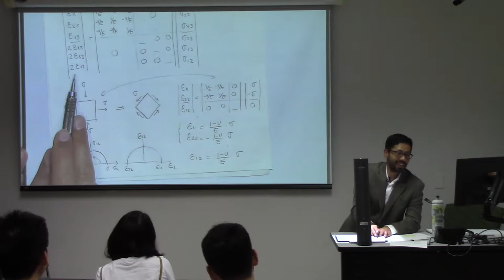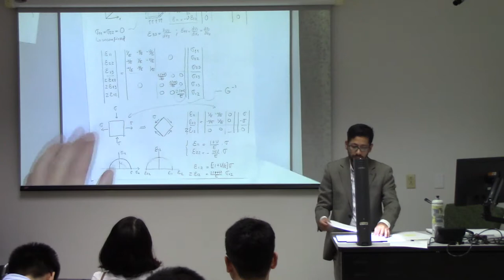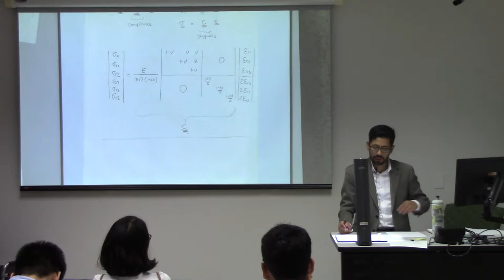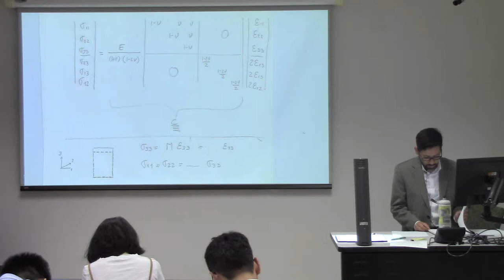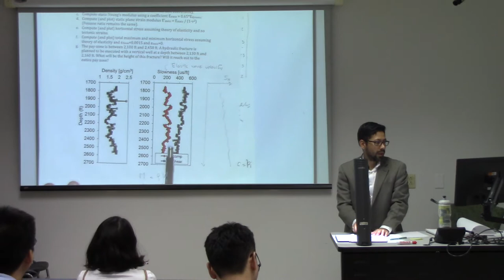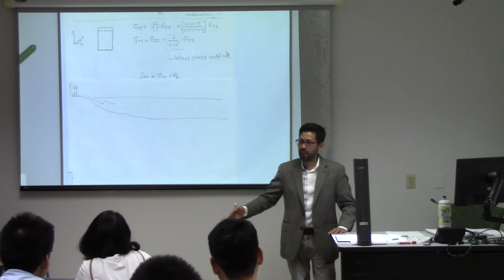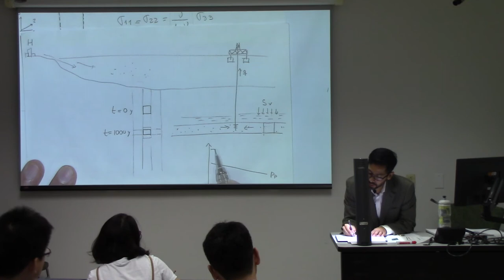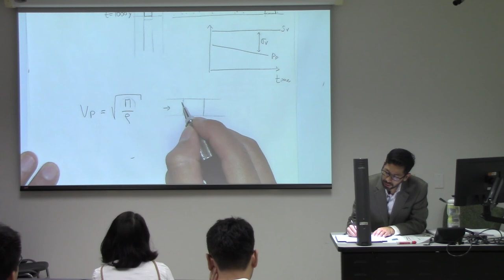Advanced Geomechanics - Lecture 06 on 2018/09/18 - Part 2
This is a video recording of Lecture 03 of PGE 383: Advanced Geomechanics at The University of Texas at Austin.